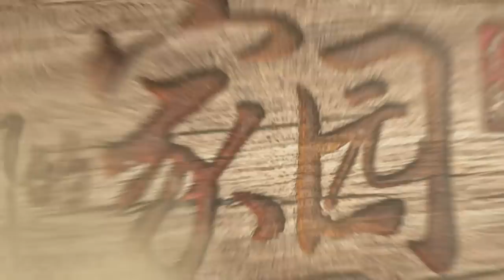The Journey: Our Homeland 信约：我们的家园 - Ep 15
Qiufeng whips up a feast and invites Meixue and Lihua to a meal. Yisheng’s stint in China has left him crippled in one leg after his stint.
Zhang Jia is stunned to see a man embracing Meixue. After she has made the introductions, he excuses himself and leaves. He has mixed feelings when he looks at the ring he had prepared for her.
Songtao apologises to Yisheng for encouraging him to go to China all those years ago. Yisheng learns how Songtao had kept the ship ticket and thwarted his attempt to return early.
Lihua urges Meixue to reconsider her situation. She notices that Yisheng has changed in the 10-plus years and finds his strange.
Zihua knocks into Jiahui outside the night school. She sees his notes and laughs at him. On her account, he is chased away by the night class teacher. Feeling bad, she tapes the lesson for him, but he has no money to buy a cassette player.
Wanshan meets Hong Kuan and is startled, as he looks exactly like Zhang Yan.
Richard asks Zhang Jia to venture into the Hongkong market. Zhang Jia is happy when Hong Kuan offers to go with him.
Zhang Jia calls on Meixue. Yisheng sees them together and learns they are a couple.
Zhang Min is incensed that Hong Rui is attending home economics class.
Wanshan threatens to tell Hong Kuan how Zhang Yan died unless Zhang Min gives him $3000.